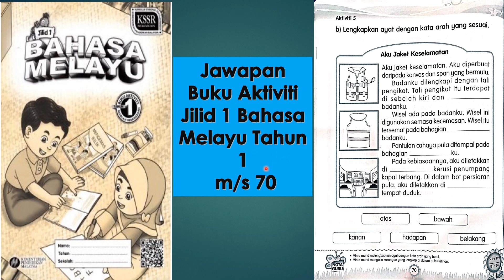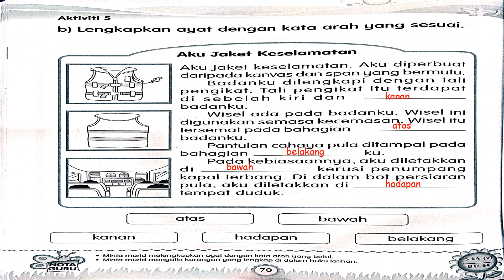Jawapan Buku Aktiviti Jilid 1 Bahasa Melayu Tahun 1 m/s 70